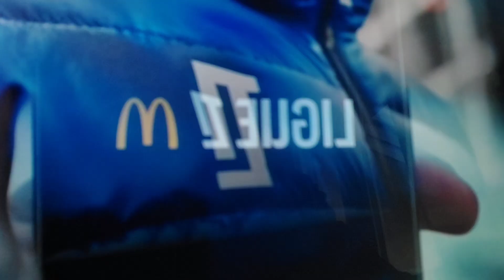Pronostic Ligue1 J10 saison 24/25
pronostic ligue1 Voici’mes pronostics pour la 10eme journée de ligue1